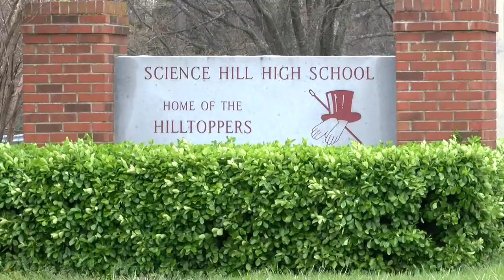Secret Service, law enforcement walk through Freedom Hall ahead of presidential rally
Secret Service and local authorities are preparing for President Trump's arrival to Johnson City